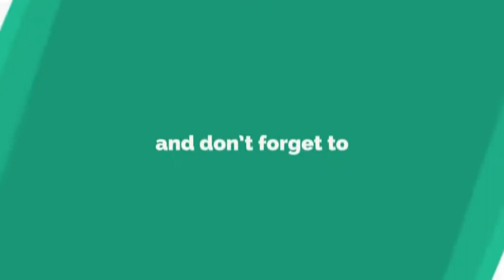JEWAR MLA DHIRENDRA SINGH IN KAMAL SANDESH BIKE RALLY GREATER NOIDA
JEWAR MLA DHIRENDRA SINGH IN KAMAL SANDESH BIKE RALLY GREATER NOIDA | ग्रेटर नोएडा : भाजपा की कमल सन्देश बाइक रैली में हज़ारों भाजपा कार्यकर्त्ता हुए शामिल . बूथ स्तर के कार्यकर्ताओं ने बाईक रैली में भाग लिया. जेवर विधायक धीरेन्द्र सिंह ने भी बाईक रैली में हिस्सा लिया. कहा 2019 के लोकसभा चुनाव की तैयारी को लेकर बाईक रैली. रैली में बुलंदशहर खुर्जा के बूथ स्तर के कार्यकर्ता भी हुए शामिल.  ख़बरों के लिए VISIT करें